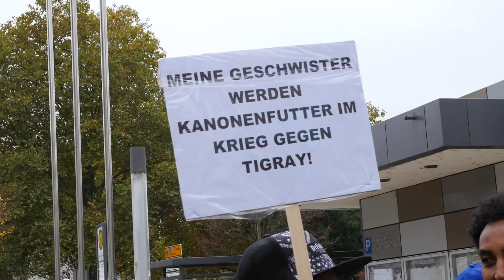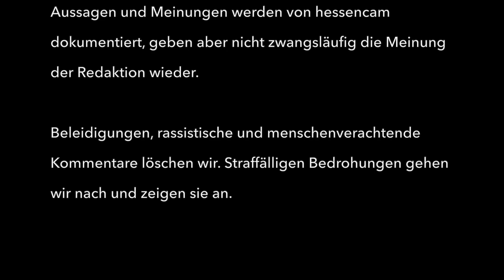Junge Flüchtlinge melden sich zu Wort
Kundgebung in Gießen